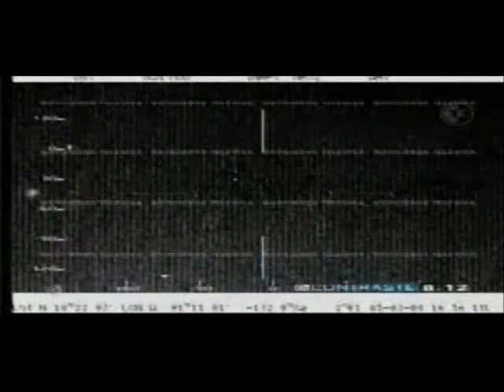Mexican Air Force UFO Footage